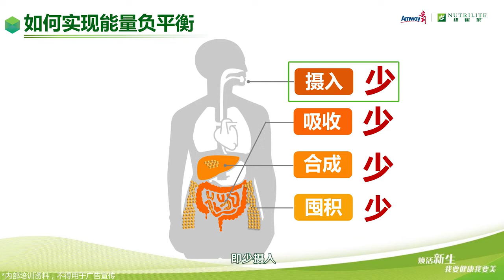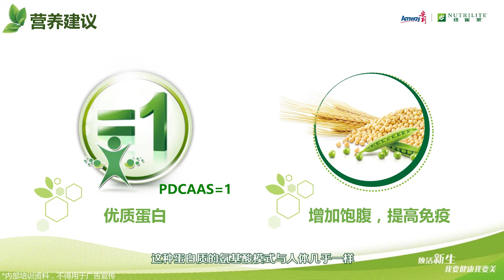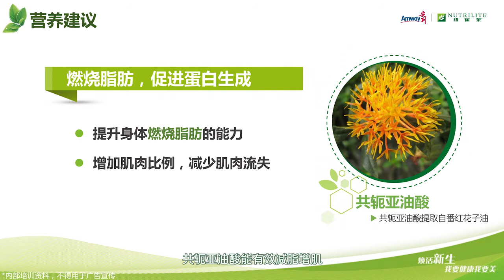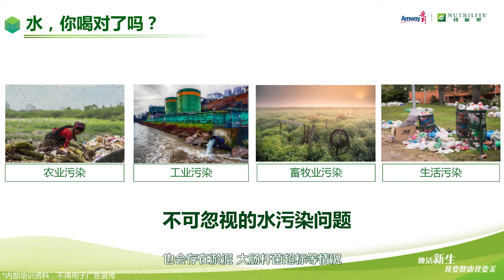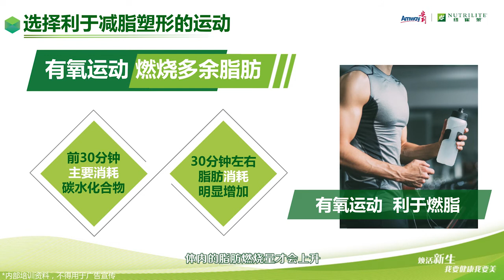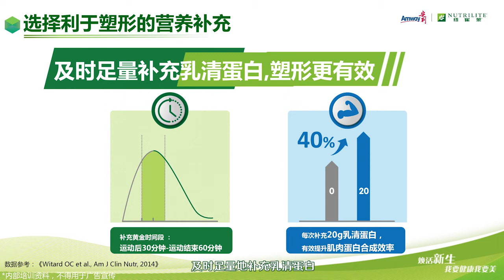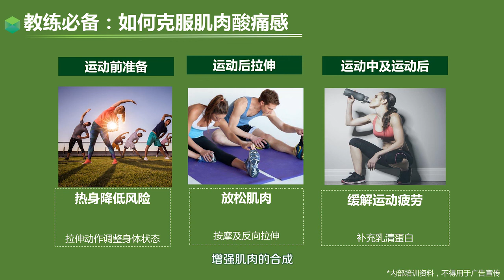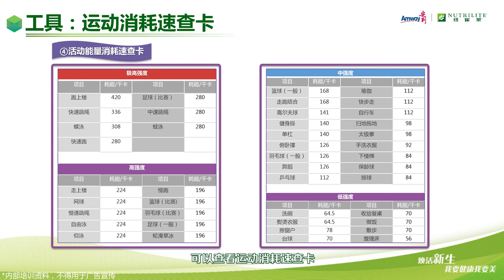教练课程2 精通安利健康塑形方案